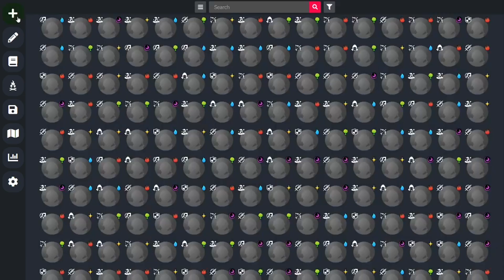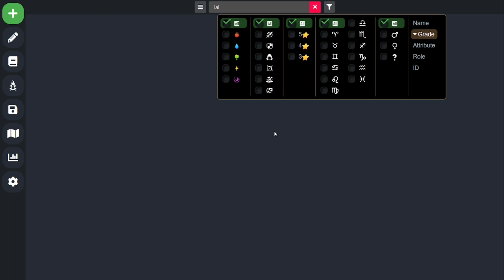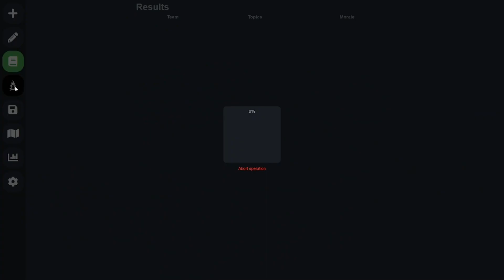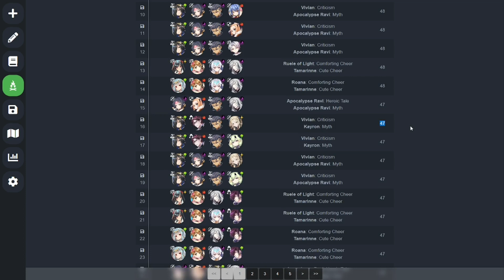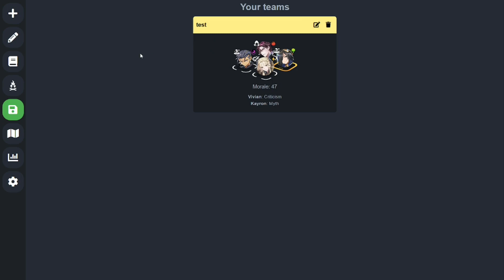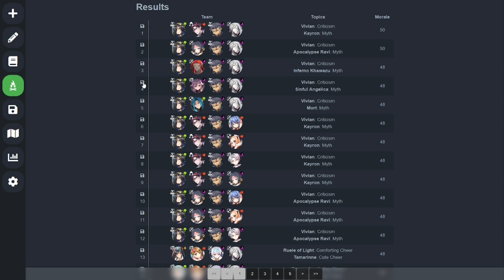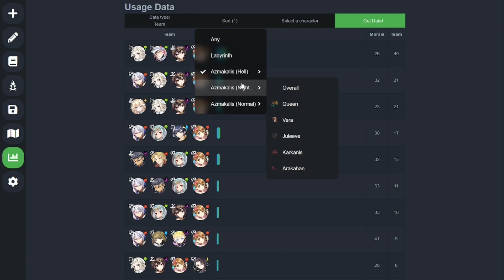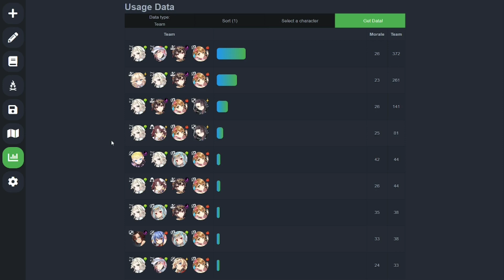Ceciliabot, l'outil incontournable pour le laby & Raid - Guide 2023 Epic Seven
Guide pour trouver sa team parfaite en labyrinthe et raid sur Epic Seven